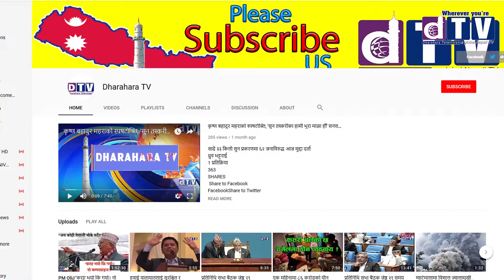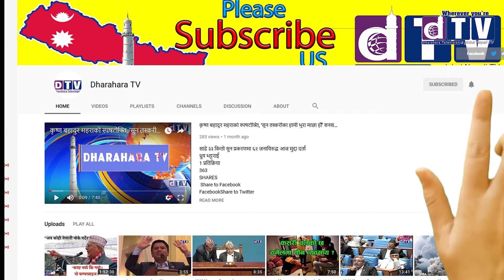सरकारले चिकित्सा शिक्षा विधेयक दोस्रोपटक संसदमा पेश